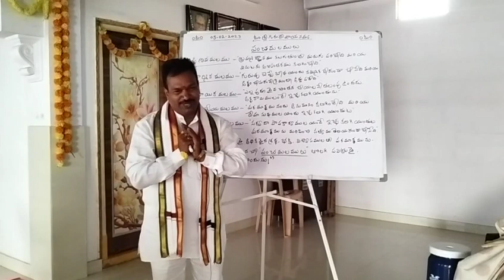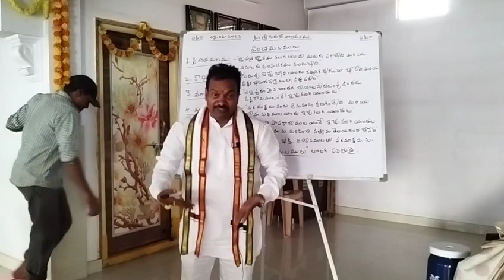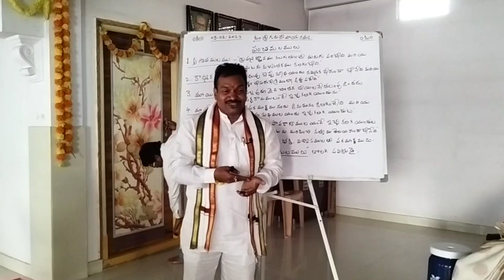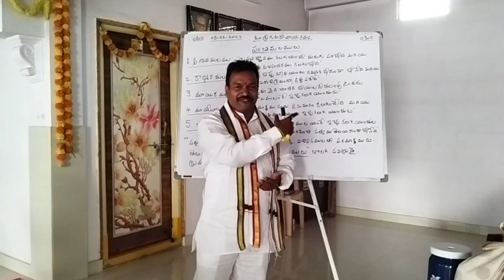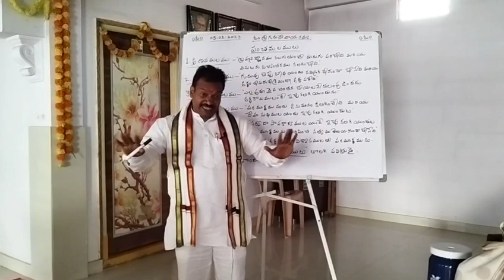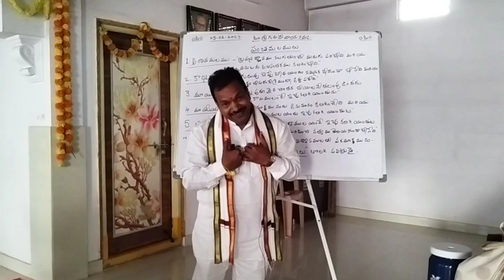లోకంలో విలువలేనిది, నీచమైనది ఏది ? Lokamlo Viluva Lenidi, Neechamainadi Edi?